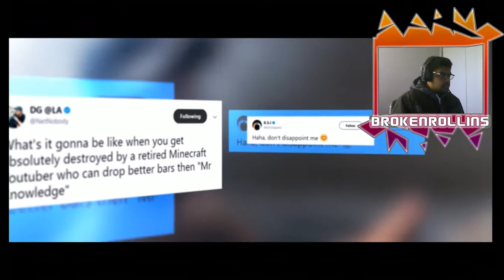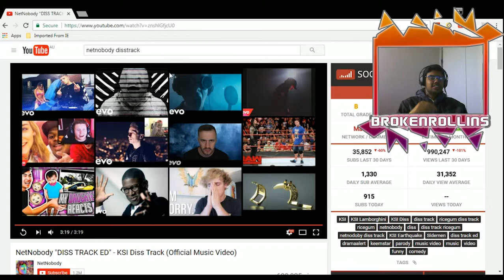Reacting To SkyDoesMinecraft "DISS TRACK ED" - KSI Diss Track (Official Music Video)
Like and Follow me on These Social Media !